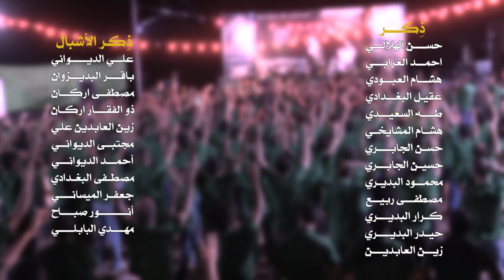|| الأمان يا ابو صالح || أداء: هشام العكيلي || كلمات: ام مهدي الكربلائي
|| الأمان يا ابو صالح ||
|| أداء:  هشام العكيلي
|| كلمات ام مهجي الكربلائي
|| ذِكـــــر: احمد الغرابي | هشام العبودي | عقيل البغدادي | طه السعيدي | هشام المشايخي | حسن الجابري | حسين الجابري | محمود البديري | مصطفى ربيع | كرار البديري | حيدر البديري | زين العابدين الكربلائي
|| ذِكر الاشبال: علي الديواني | باقر البديري | جعفر غزوان | مصطفى اركان | ذو الفقار اركان | زين العابدين علي | مجتبى الديواني | احمد الديواني | مصطفى البغدادي | جعفر الميساني | انور صباح | مهدي البابلي
|| المهرجان الثاني || الشور المَهْدَوي.. تَقْوى - وَسَطِيّة - أخلاق || في مدينة الزبيدية

|| كلمــــات القصيـدة ||

الأمان الأمان يبوصالح
الأمان الأمان يبوصالح
أحزان اثنا عشر معصوم بيك انجمعن الليله
والغيبه ألمهه يدوم تهدم للنبي حيله
عايش ايامك عذاب وخوف تترقب
والغيبه طويله وبيهه تتعذب
تدعي للفرج يا يوم يتگرب
وبعد أصعب ...
تنظر للشماته وتسمع الجاهل
ساعد الله گلبك اشكثر شايل

الأمان الأمان يبوصالح

تدعي بالعجل مولاي تنطر للفرج نوره
أذاك الزمان هواي تذكر منه يا صوره ؟
صورة عمتك من دخلت اعله يزيد
لو جدك علي السجاد بيده الگيد
لو صورة عطاشه الماي منه تريد
وبعد يا حيـد ...
هل من ناصر ينادي الحسين بصوت ؟
ما يردله اجواب بس جَواب الموت
الأمان الأمان يبوصالح

الزمن عليك انعاد منهجهم يبعدونك
سفياني وألف دجال همتهم يچتلونك
أموال وذهب يترس اجيوب الناس
وأفكار وفتاوي يشيب منها الراس
كلهه تنتفض ضدك يبو النوماس
وتصيح الناس ...
ارجع يبن فاطم صوتهم يعله
مانحتاجك وسيفك فلتسله
الأمان الأمان يبوصالح
مولاي شكثر آهات منهه گلبك يعاني
ضدك ترتفع رايات وبمنهجهه مرواني
تفجير وظلم، تكفير بسم الدين
والفندهم ايذبحونه مثل حسين
يا يوم اليجي وتنقذنه؟ منتظرين
ينور العين ...
أنصار الله تتأمل تجيهه اليوم
ما شافت فرح غير الحزن وهموم
الأمان الأمان يبوصالح

أنصارك بهذا اليوم تذكر لوعة الغيبه
وتلطم عالصدر والراس بغيبة شخصك الهيبه
أدركنه تصيح وتندب الموعود
متى مهدينه يرجعلنه ردود ؟
نفرشله الدرب ياس وشمع و ورود
ونصيح بزود ...
هذا القائم البي بشر المختار
مايخلي ارگاب عدله للكفار
الأمان الأمان يبوصالح